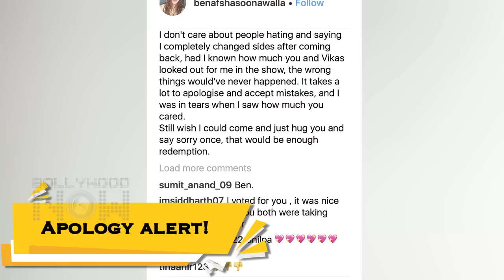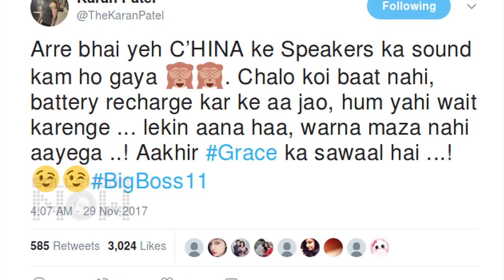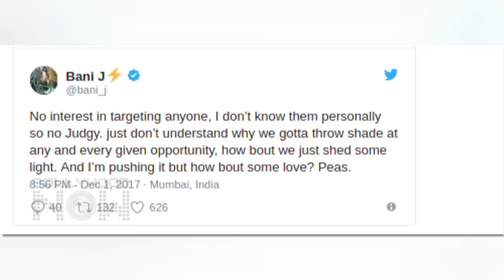Hina v/s Gauhar, Vikas & Priyank Dancing, Salman Khan Are The Highlights Of Bigg Boss 11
Watch all the highlights of Bigg Boss 11 this week only on Bigg Boss Wrap.

Reporter: Prerna Srivastava
Producer: Triparna Rout
Editor: Amit Gupta